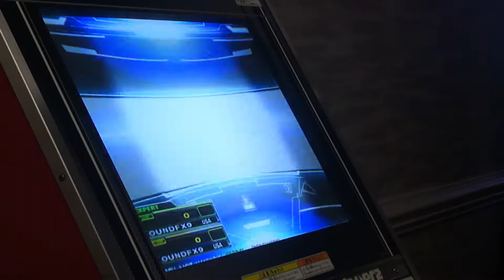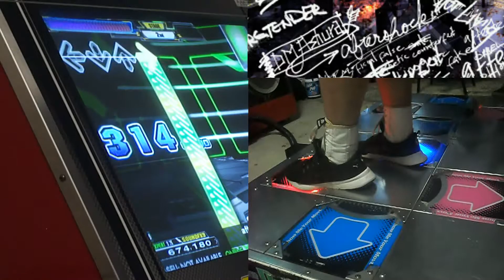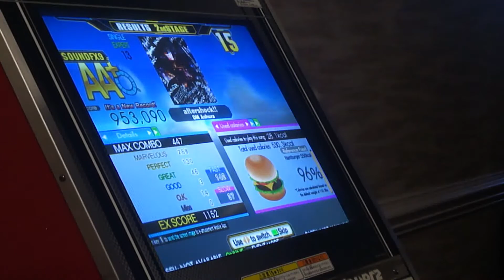aftershock!! - EXPERT - AA#379 (Good Full Combo) on Dance Dance Revolution A (AC)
Player:
SoundFX09

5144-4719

Game:
Dance Dance Revolution A (Arcade)

Location:
Nashicon 2020
DoubleTree Hotel by Hilton of Columbia, South Carolina
2100 Bush River Road

The Seventh of 13 AA's from Nashicon 2020.

DDR X2 had Many Amazing Tracks, and this one is no exception. DM Ashura really put himself on the Map in DDR X2 with aftershock!!, Your Angel, and, of course, deltaMAX.

However, I will say that this is probably one of the best charts to Warm-Up to in the game. An Early Short Jump Stream, Varying types of 16th Notes, and Freeze Arrows combine together to form a Chart that is Something that can be good to get your groove going if You're trying to push for some Higher Levels, or to be a stepping stone for trying out other various Level 13's and 14ths for those who are still climbing the hill.

No doubt a worthy song and chart to play.